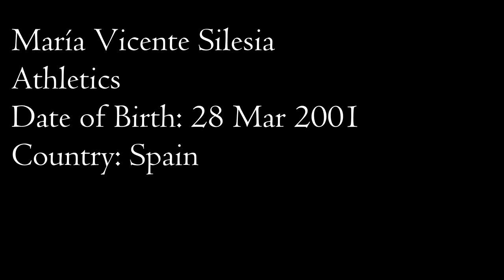María Vicente Silesia |Athlete Profile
ATHLETE PROFILE
Name: María Vicente Silesia
Athletics
DOB: 28 Mar 2001
Country: SPN